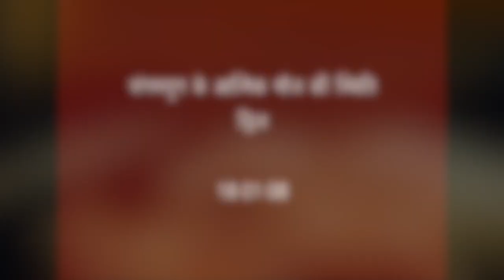Apr 30 - 19.Become stable in God’s love and the pleasures of the confluence age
English
19. Drill – Become stable in God’s love and the pleasures of the confluence age. (January 18, 2008)
Now, for two minutes, all of you become stable in God’s love and the stage of the spiritual pleasures of the confluence age. Every day, from time to time, continue to have this experience.  Never let go of love.   Achcha.

Arabic
19- اصبح ثابتاً في حب الله وسرور العصر الانتقالي 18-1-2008
الآن لدقيقتين
جميعكم اصبحوا ثابتين في حب الله
ومرحلة السرور الروحاني للعصر الانتقالي
كل يوم
من وقت لآخر
استمروا بأن يكون لديكم هذا الاستشعار
أبداً لا تتخلوا عن الحب
حسنٌ!

French
19. Stabilisez-vous dans l&#39;amour de Dieu et dans les plaisirs spirituels de l&#39;âge de confluence 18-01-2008
Maintenant, pendant deux minutes, stabilisez-vous tous dans l&#39;amour de Dieu et dans le niveau des plaisirs spirituels de l&#39;âge de confluence. Chaque jour, régulièrement, faites cette expérience. Ne vous séparez jamais de l&#39;amour. Achcha…

Indonesian
19. Latihan – Jadilah stabil dalam kasih Tuhan dan kenikmatan zaman peralihan (18 Januari 2008)
Sekarang, selama dua menit, kalian semua jadilah stabil dalam kasih Tuhan dan tahapan
kenikmatan rohani zaman peralihan. Setiap hari, dari waktu ke waktu, terus miliki pengalaman
ini. Jangan lepaskan kasih. Achcha.

Japanese
19.　合流時代の神の愛と喜びに安定する（2008年1月18日）
今、2分間であなた方みんなは合流時代の神の愛とスピリチュアルな喜びのステージに安定し
ます。毎日、時々、この体験をし続けさない。愛を決して手放さないように。アッチャ。

Portuguese
19. Exercício – Tonem-se estáveis no amor de Deus e no estágio dos prazeres espirituais da idade da confluência - 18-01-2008
Agora, durante dois minutos, todos vocês, tornem-se estáveis no amor de Deus e no estágio dos prazeres espirituais da idade da confluência. Todos os dias, de vez em quando, continuem a ter esta experiência. Nunca larguem o amor. Achcha...

Spanish
19. Ejercicio – Vuélvanse estables en el amor de Dios y los placeres de la edad de la
confluencia. (Enero 18, 2008)
Ahora, por dos minutos, todos ustedes estabilícense en el amor de Dios y en el estado
de placeres espirituales de la edad de la confluencia. Cada día, de vez en cuando,
continúen teniendo esta experiencia. Nunca suelten el amor. Achcha.

Tamil
19. பயிற்சி - கடவுளின் அன்பு மற்றும் சங்கம யுகத்தின் மகிழ்ச்சியான ஸ்திதியில் ஸ்திரமாகுங்கள்.
(ஜனவரி 18, 2008) இப்போது, இரண்டு நிமிடங்களுக்கு, நீங்கள் அனைவரும் கடவுளின்
அன்பிலும், சங்கம யுகத்தின் ஆன்மீக மகிழ்ச்சிகளின் ஸ்திதிலும் ஸ்திரமானவர்களாகிவிடுங்கள்.
ஒவ்வொரு நாளும், அவ்வப்போது,  இந்த அனுபவத்தைத் தொடர்ந்து பெறுங்கள். ஒருபோதும் அன்பை
விட்டுவிடாதீர்கள். அச்சா.

Thai
19. ดริล -
มั่นคงในความรักของพระเจ้าและความสุขสันต์ของยุคบรรจบพบกัน

เวลานี้ ใช้เวลา สอง นาที
ลูกทั้งหมดกลับมามั่นคงในความรักของพระเจ้า
และในสภาพของความสุขสันต์ทางจิตของยุคบรรจบพบกัน ทุกวัน
เป็นครั้งคราว เฝ้าแต่มีประสบการณ์นี้ อย่าได้ปล่อยวางความรักไป
อัจชะ

Turkish
(19) Tanrı’nın sevgisi ve geçiş çağının ruhsal keyfi mertebesi - 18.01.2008
Şimdi, iki dakika için, hepiniz Tanrı’nın sevgisinde ve geçiş çağının ruhsal keyfi mertebesinde sabit
hale gelin. Her gün, zaman zaman, bu deneyimi deneyimlemeye devam edin. Asla sevgiyi
bırakmayın. Achcha.

Korean
19. 훈련 – 신의 사랑과 합류시대의 즐거움 속에 안정해라 (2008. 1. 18)
이제, 2분 동안, 너희들 모두 신의 사랑과 합류시대의 영적인 즐거움의 단계에
안정해라. 매일, 이따금씩, 이 경험을 계속 해라. 절대로 사랑을 놓아버리지 말아라.
앗챠.

Polish
19. Praktyka – Ustabilizuj się w miłości Boga i przyjemnościach zbieżnego wieku. (18 stycznia 2008)
Teraz, przez dwie minuty, wszyscy ustabilizujecie się w miłości Boga i w stanie duchowych przyjemności
zbieżnego wieku. Każdego dnia, od czasu do czasu, stale miejcie to doświadczenie. Nigdy nie puszczajcie
miłości. Aćća.